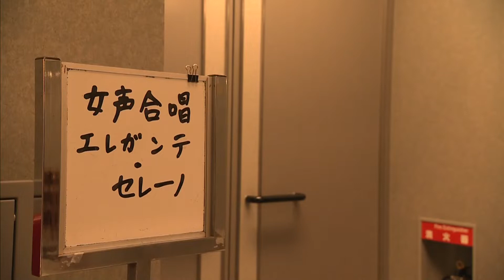『#16 コーラス 西留扶佐子さん』おとなの趣味をご紹介！「おとなの自悠時間」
《おとなの自悠時間》
２０１８年８月１日（水）ＯＡ

『#16 コーラス　西留扶佐子さん』

趣味をもち、マイペースに「自悠時間」を過ごす大人を紹介します！！

スタジオ出演：木村つづく、田島亜聖、佐藤利洋（嫁恐竜：旧 ちきんなんばん）